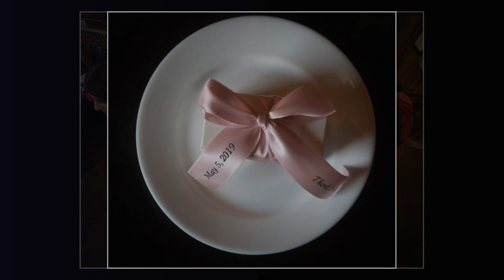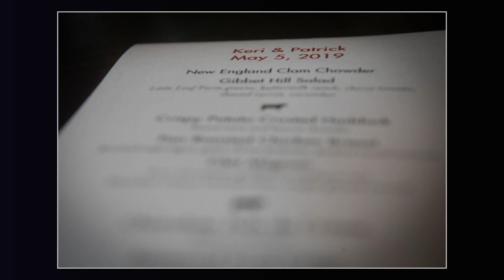Patrick and Keri wedding at Alpine Grove and Gibbett Hill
Having photographed  Patrick and Keri at a couple of events as well as their engagement shoot, I knew I was in for a good day of photography. Even after being a wedding photographer for 15 years in New England, I have never shot at Alpine Grove. What a great space. Especially this time of year. Almost every direction you shoot you can come up with really fun photography. We ended up at Gibbett Hill for dinner. This gave us a second amazing background to work. You can always count on a couple of cows photo bombing us. Everything came together so smoothly it made for a great day.